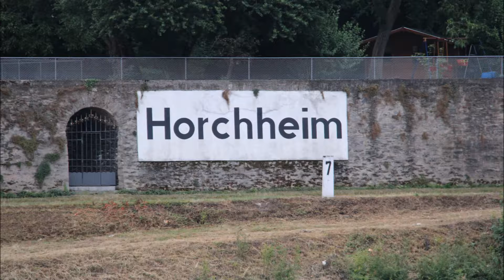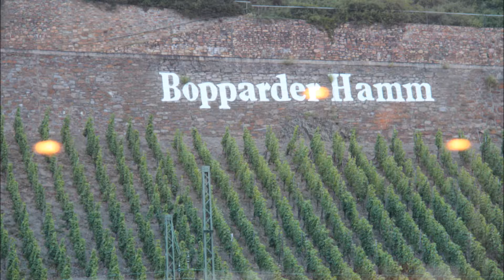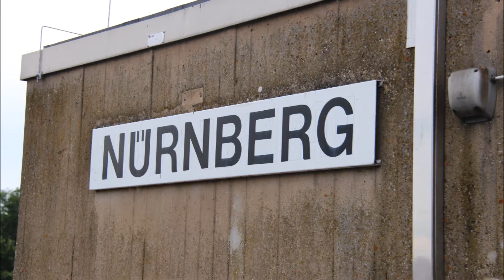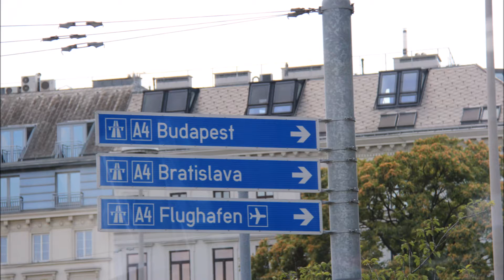Whenever You Come Around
A Vince Gill classic, from my "At Home in the Country" CD. The pictures are from a recent canal cruise in Europe.